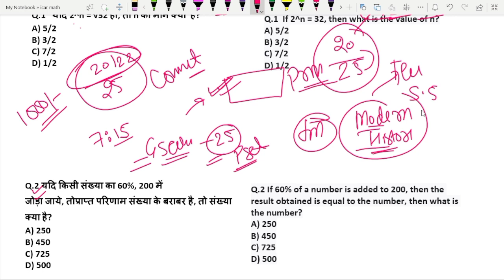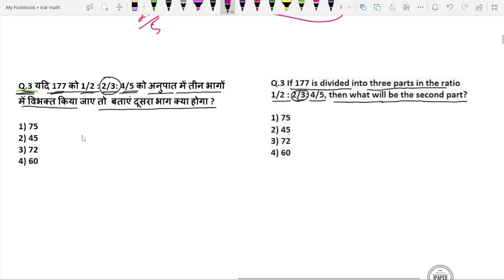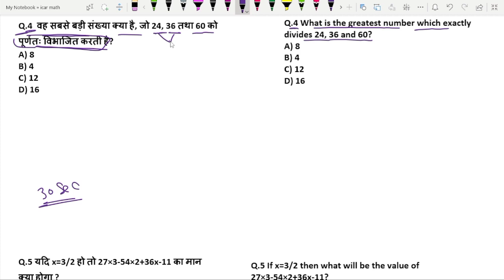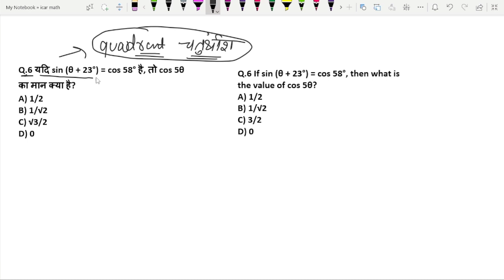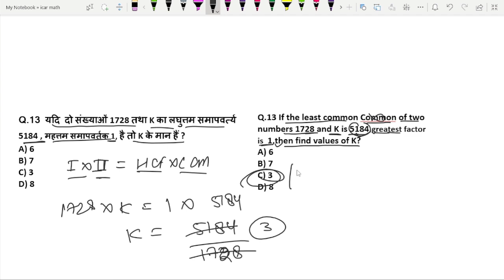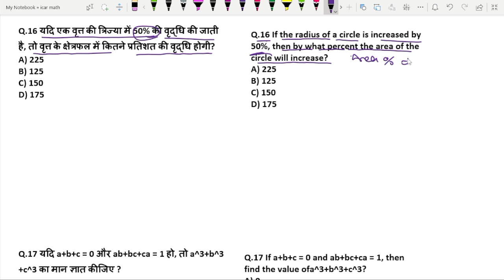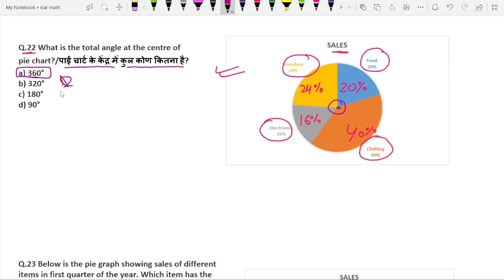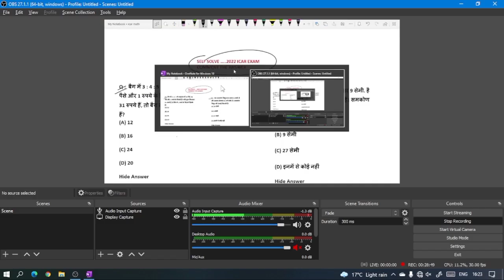ICAR Technician (T1) Maths Paper 2018 | ICAR Previous Year Question Paper